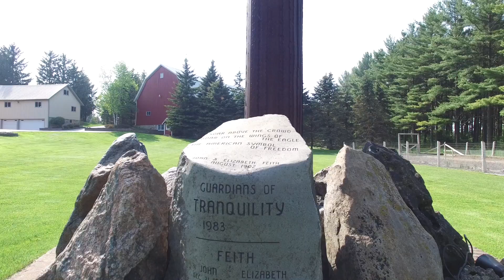2839 WI-33, Saukville, WI 53080